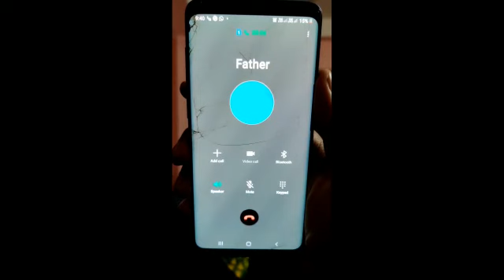Effects of alcohol